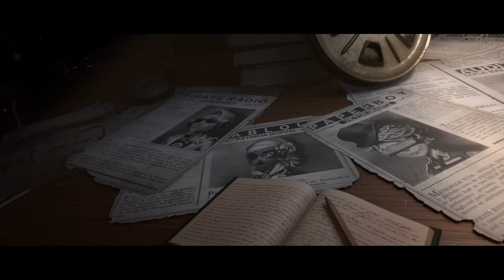Identity V | COA V Official Video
Dear Detectives, Welcome to the Metropolis! COA V Official Video released! The time you join with us, the time we will change the world, people, and everything.
Time for Call of the Abyss V.